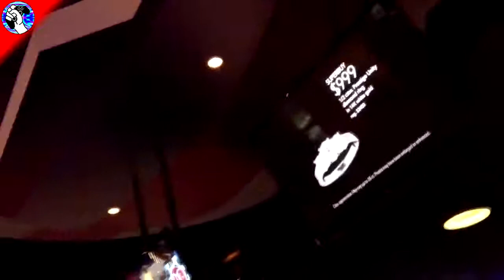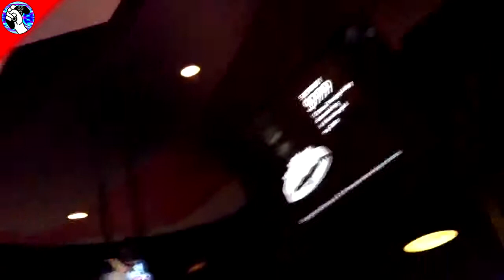La taberna del gamer juegos de pc